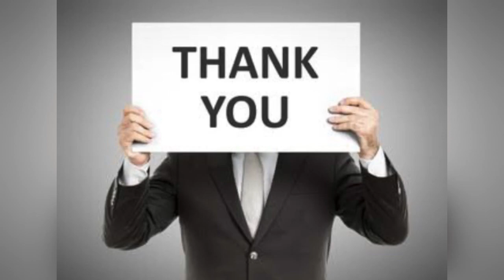ഏറ്റവും വിചിത്രമായ 7 ചെരുപ്പുകൾ! Top 7 Most Weirdest 👞 Footwear!